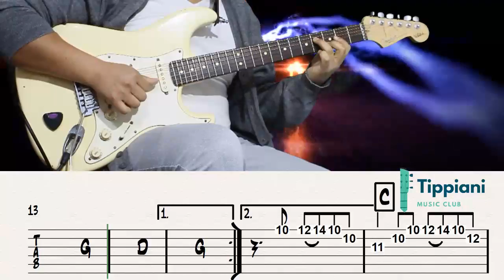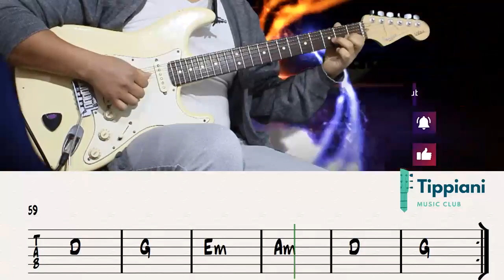# 430 Cómo tocar "Cumbia del Cascajal" LOS YENNYS